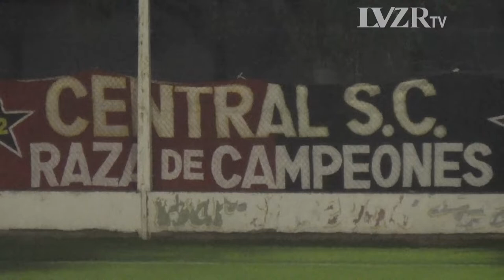Resumen: Central campeón de Tercera División LEF 2021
Luego de empatar 1-1 contra Domingo Faustino Sarmiento y ganar 5-3 en la definición por penales en San Jerónimo Norte.